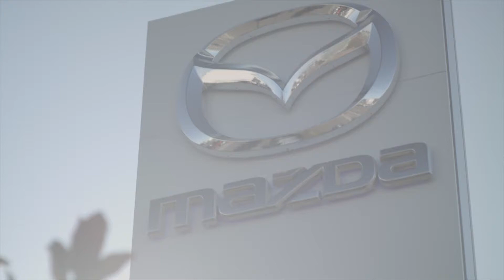Mazda Service 30